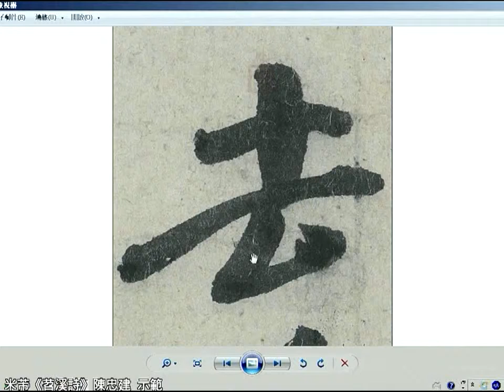米芾《苕溪詩》03 8去